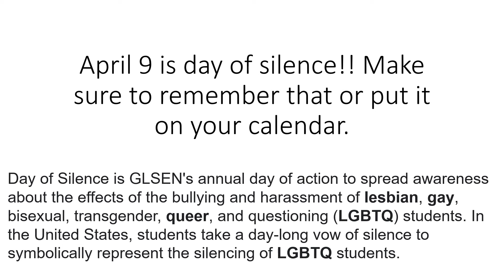April 9 is day of silence!! (Re-Upload)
Re-upload cause the other one broke